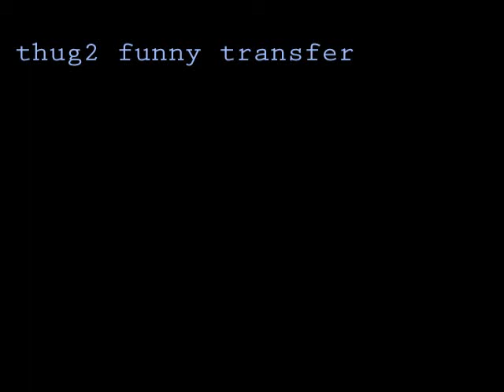thug2 - funny transfer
funny transfer